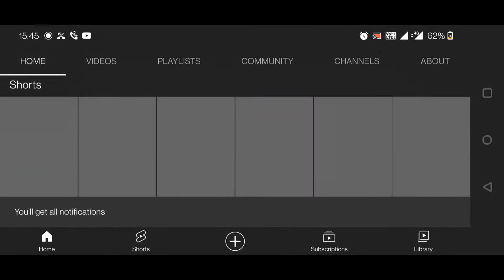Sheet Rolling Machine | Sheet Bending Roller Machine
This is Sheet Rolling Machine.

To Know More --please call on these numbers 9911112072, 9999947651, 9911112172

*48 Shardhanand Marg Ajmeri Gate Delhi -110006*